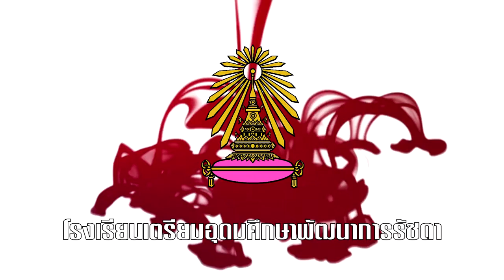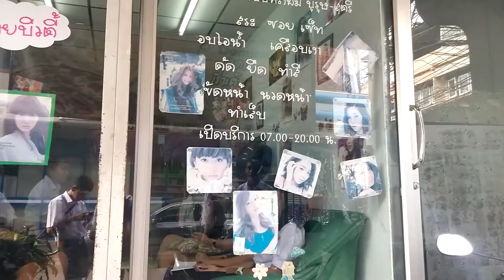แนะแนว: สัมภาษณ์อาชีพ ช่างเสริมสวย